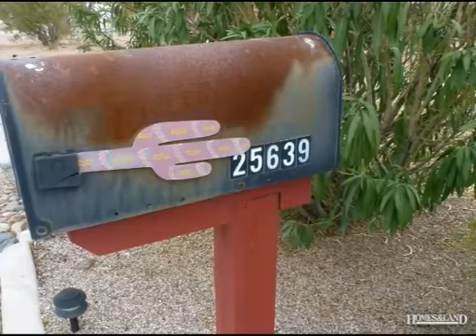$149,900 3BR 2BA in WITTMANN 85361. Call Pieter A. Dijkstra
Single Family - Detached, Ranch - Wittmann, AZ AMAZING opportunity to own your own horse property for a great price. This 3 bedroom 2 bath home is located on 1.28 acres and is an animal lovers dream. The property features a horse corral with 4 stalls, riding arena and a wash rack. You will also find a huge dog run and kennels for your beloved puppies. If all that isn't enough there is also a 30 x 40 detached garage on the property. This home is a must see... you will not be disappointed. ***SPA AND TWO SHEDS BEHIND THE DETACHED GARAGE DO NOT CONVEY!*** Find out more about this home for sale